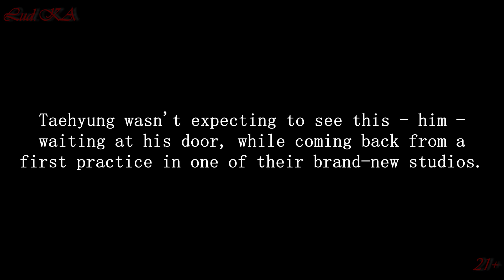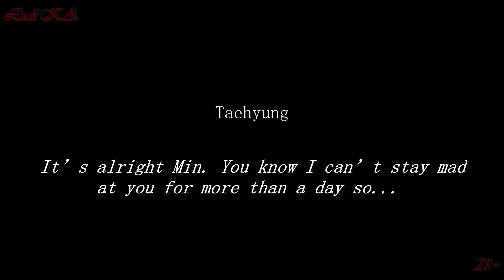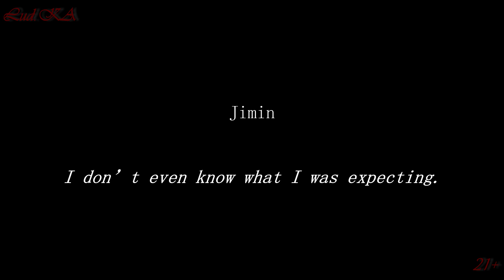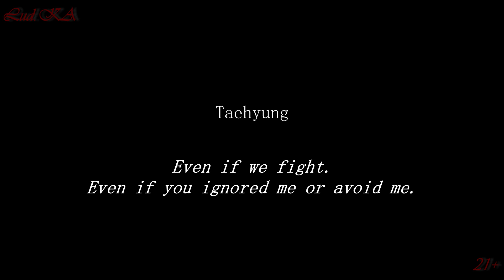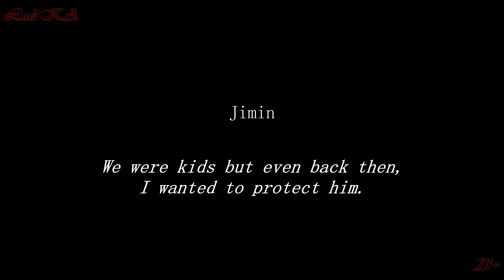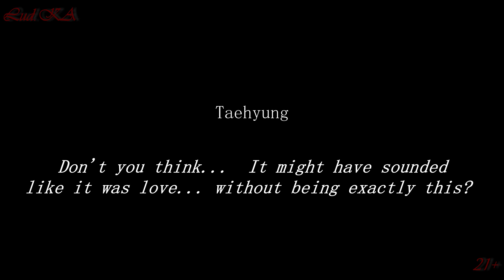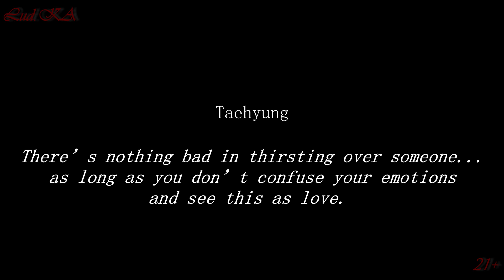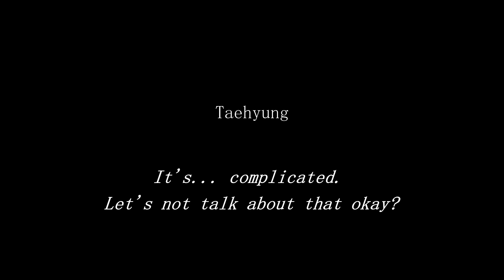TOYW #23 - First Love (Vmin) | BTS FF [21+ AUDIO]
[...]Cuddling tight with your closest friend[...]
BTS short stories. !21+! !Headphone! !BxB! If you don't like but look further, please assume your choice.
This is a world/work of fiction.